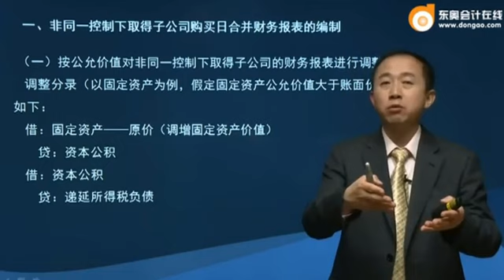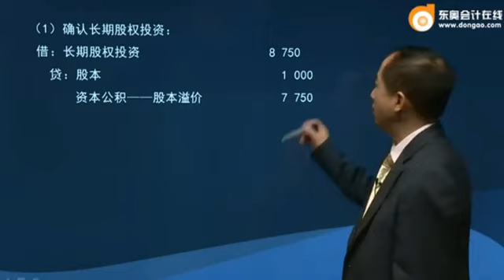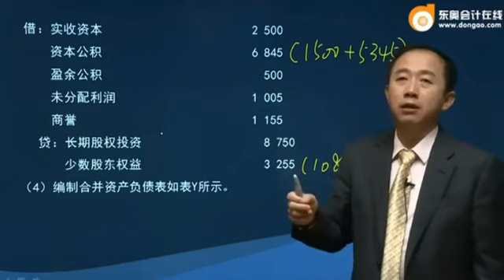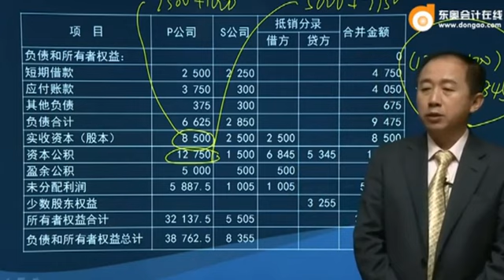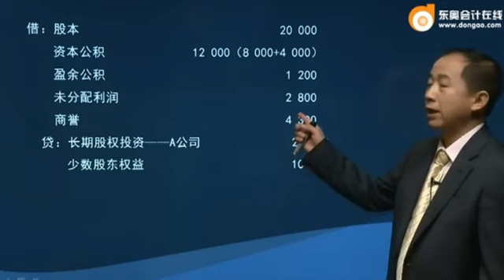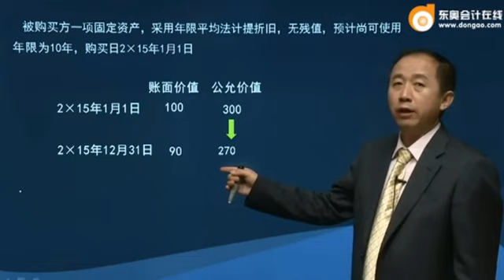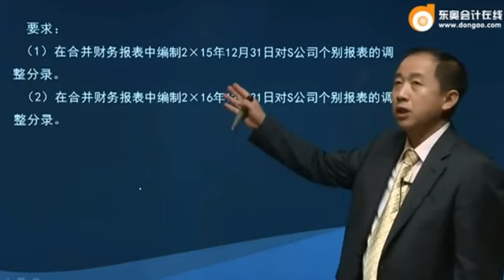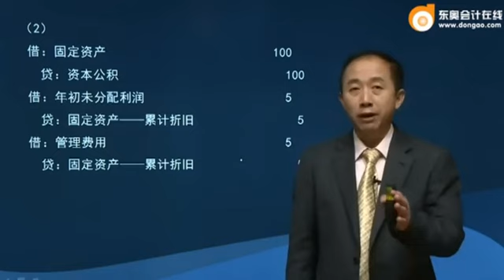注会2017会计张志凤基础班 114 1806